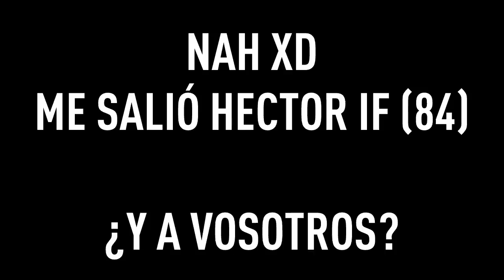"LO MEJOR" DE NOVIEMBRE! QUÉ ALEGRÍA Y QUÉ EMOCIÓN! - RECOMPENSAS FUT CHAMPIONS SEMANA 40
► PARA SOLUCIONAR LO DE "NO CLASIFICADO":
Aunque parece que lo ponga o no sí estamos clasificados llegando a oro, si queréis aseguraros 100% sólo tenéis que entrar Si habláis inglés decentemente poned la web en UK o USA, es mucho más eficaz, si no dejadla en español. Seguís los pasos de la web y seleccionais "missing content" (en español se dirá contenido perdido o algo así) y habláis por chat con el agente de EA, le contáis el problema y os "activarán" el ticket